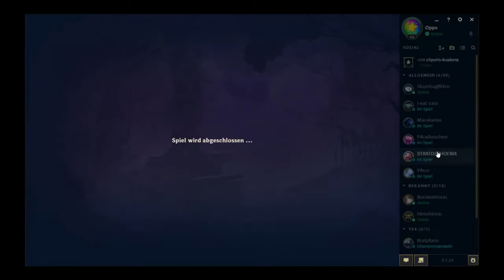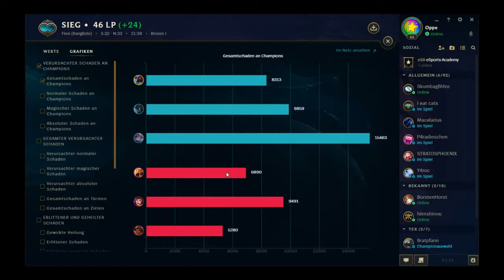[Let's Play][Ger] [3x3] Ranked #14|Protect the Poppy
Let's Play League Of Legends Ranked mit dem ehemaligen Soraka Pentafeed Team. ;) Diesmal dabei der Oppe alias Rene und der BorstenHorst alias Kriss.

Alle Einnahmen aus dem Support fließen an die Community.